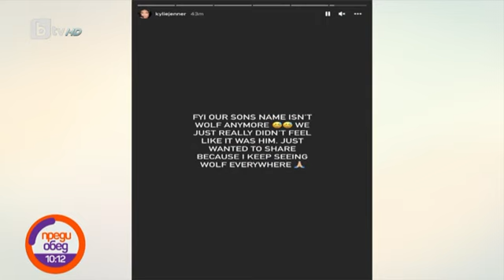Преди обед: Сърфираме онлайн с Поли Недкова